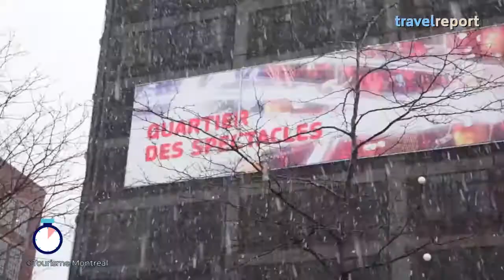Guía definitiva para viajar a Montreal por primera vez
¡Bienvenidos a Montreal, en la provincia de Quebec, Canadá! Una de las ciudades más bellas y entretenidas de Norteamérica, y un caleidoscopio de historia, museos, entretenimiento, festivales, gastronomía y diversión. A continuación, todo lo que tienes que saber si viajas a Montreal por primera vez.